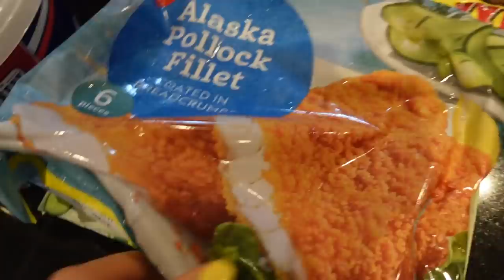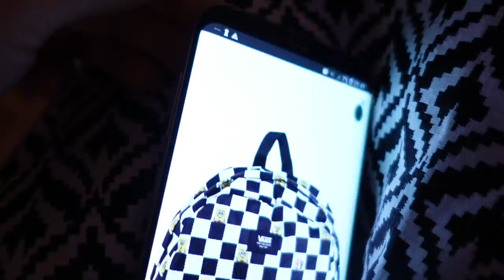ВЛОГ/ 😱ЧУТЬ НЕ ОТРЕЗАЛИ ВОЛОСЫ / 😍ПОЛУЧИЛА НОВЫЙ РЮКЗАК /30.07.21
ВЛОГ. ЧУТЬ НЕ ОТРЕЗАЛИ ВОЛОСЫ , ПОЛУЧИЛА НОВЫЙ РЮКЗАК. Маргарита купила новый рюкзак в школу.